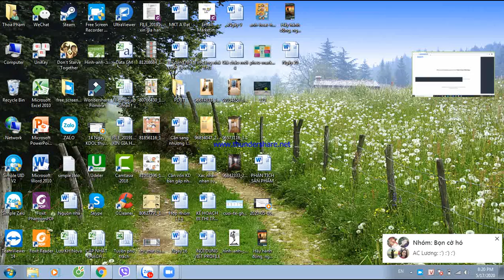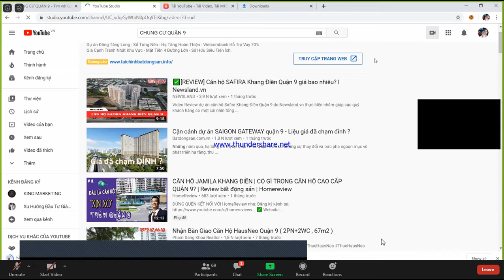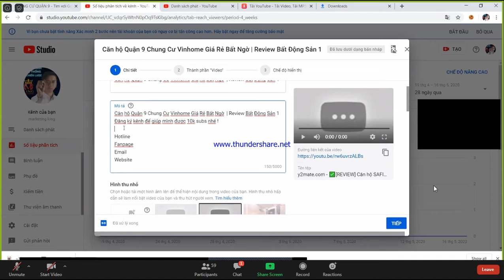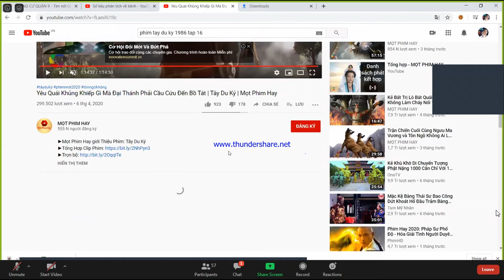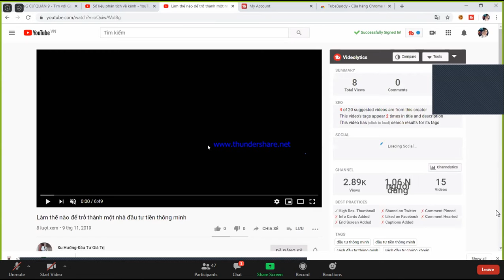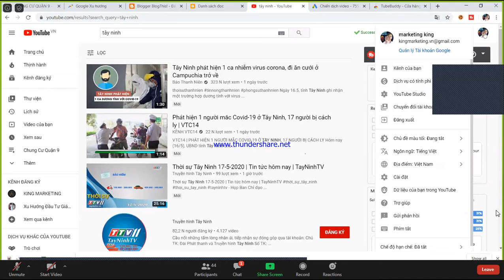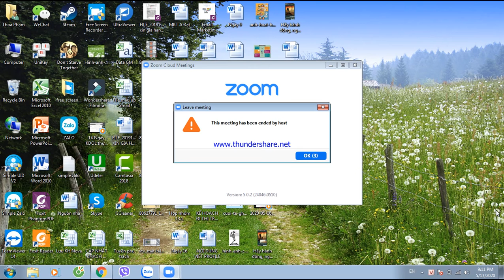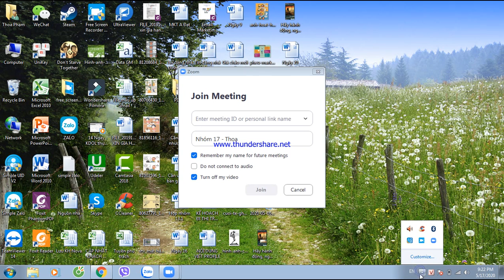Day 11: Youtube marketing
Youtube marketing

Worfmarketing là kênh Youtube chuyên cung cấp kiến thức, phần mềm liên quan về marketing online ( facebook ads, zalo ads, google ads,...)

Cảm ơn các bạn đã ủng hộ kênh của chúng tôi!